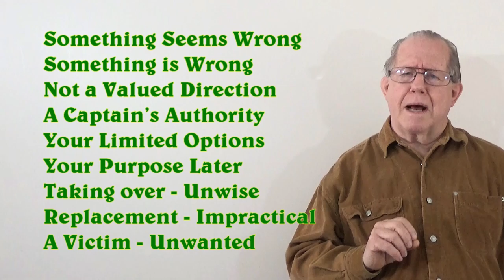Unizor - Power 4 You - Basic Change Management #29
What we are addressing in this lesson is that conflict that necessarily arises with change. Change is always received as a cost; and especially so by those who are called to take part in the change without their own decision.

Leaders who are acting on belief in their personal authority have consistently and substantially acted in resistance to changes that can effect their belief in the rightness of their chosen activities. They start with their belief that exercising their authority delivers benefits to those who are subject to their efforts.

We will be looking not at the cost itself, but at the authority of ownership, and when and how it can be manifested in service for us as the ultimate owner of our Nation and our economy. The subject is assuming charge of corporate entities that we own, even if others feel that they have some overriding and contrary interests that we should be accepting.